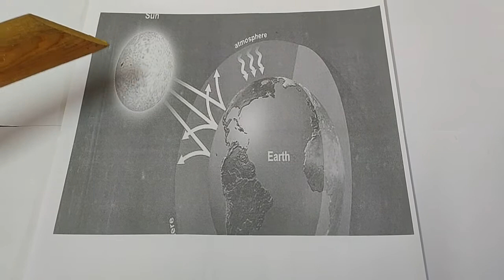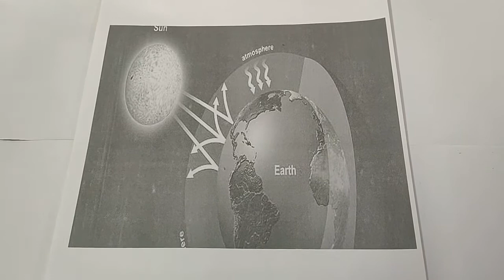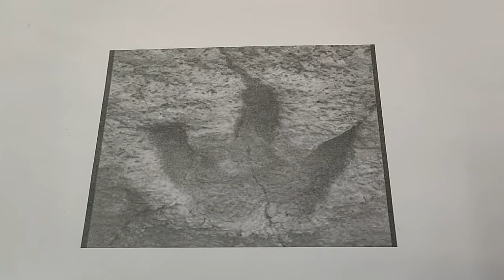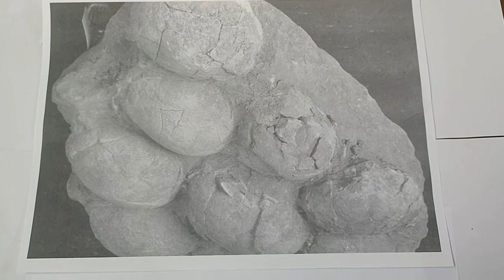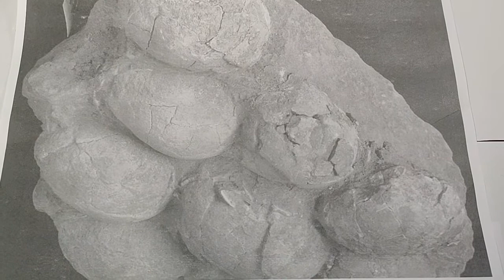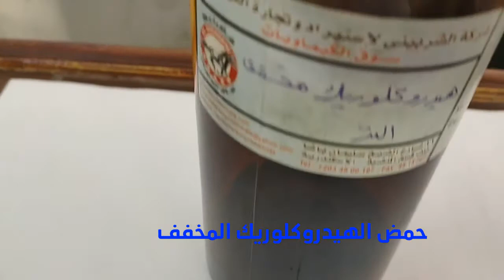عملي | العلوم | ثانية إعدادي | قناة حراء التعليمية